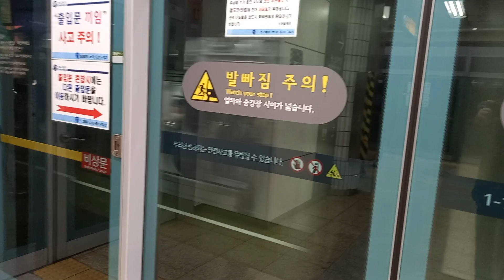7호선 보라매역 장암행 발차 영상 (2차분 737편성)